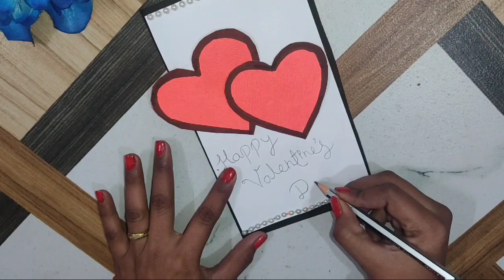Valentines Day Gift Ideas | DIY |DIY Valentine Gift |ValentinesDay Craft | Valentine Card Idea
valentine day gift ideas chocolate
homemade valentine day gift ideas
homemade valentine day gift ideas with paper
diy valentine's day gift
diy valentine's day gift ideas
diy valentines day gifts
diy valentine's day card gift
diy crafts valentines day gift cute
easy diy valentines day gifts
2 diy valentine's day card gift and
diy last minute valentine's day 4 gift ideas